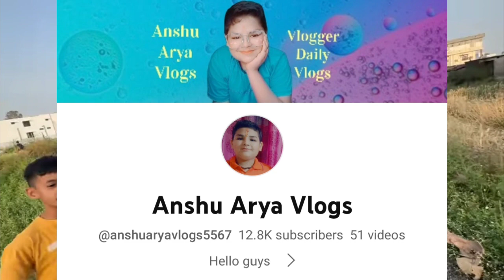Sourav Joshi ने ईश cute बच्चों की life बना दीया || Sourav Joshi vlogs ne iski life bana diya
Sourav Joshi ne iski life set kar diya, sourav joshi ke kehte he subscriber ki Barsaat hone lagi